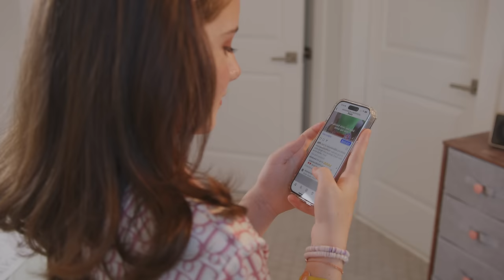NO GOOD AT TALKING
No Good At Talking by Nina Marcellini

Composition: Ceci Lenzi/PH Castanheira
Music Production: PH Castanheira & Gui Tettamanti
Guitar & Arrangements: PH Castanheira
Film Maker/Photography: Claudio Raiskas
Mixing: Studio 94 by Gui Tettamanti
Mastering: Paulo Jeveaux
Directed by: Claudio Raiskas & Caroline Marcellini
Styling: The Lu Concept by Luciana Ventura
Special Thank You to Kleber Sampaio: Singing Teacher and Piano Teacher